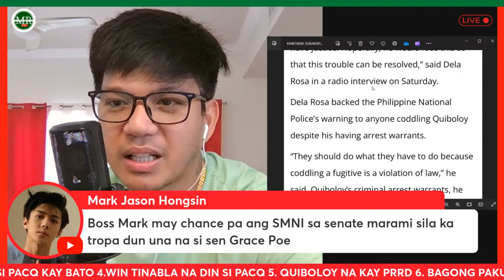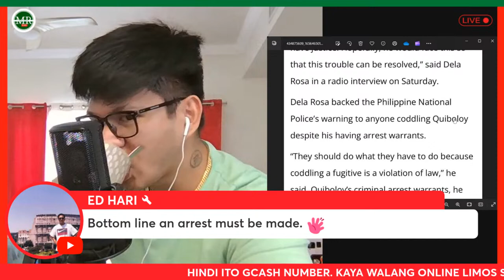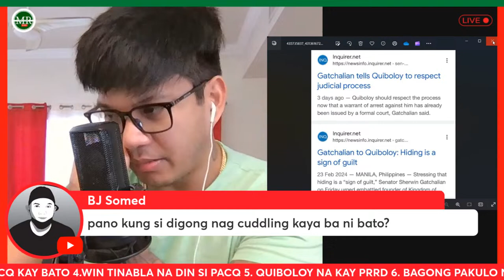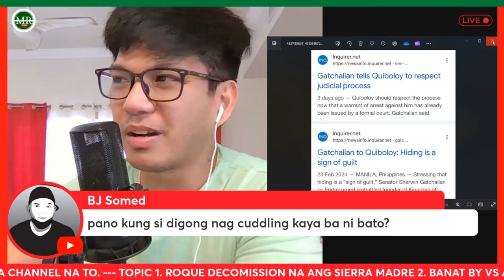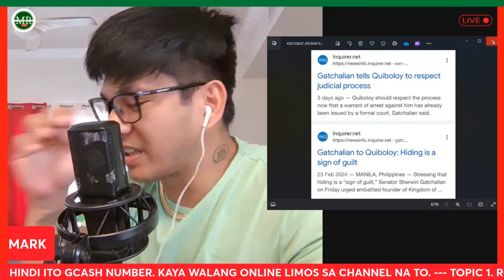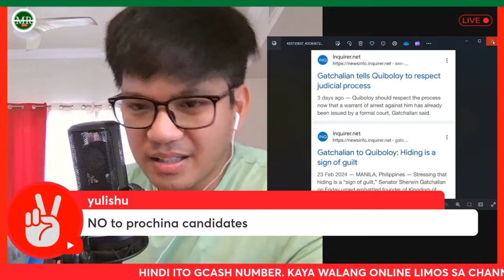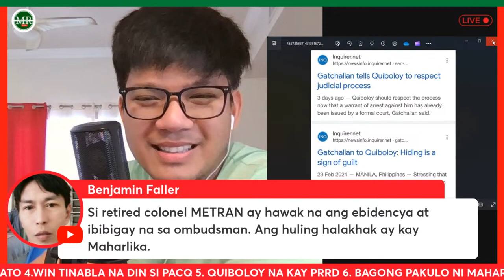QUIBOLOY INIWANAN NA NG KAKAMPI!